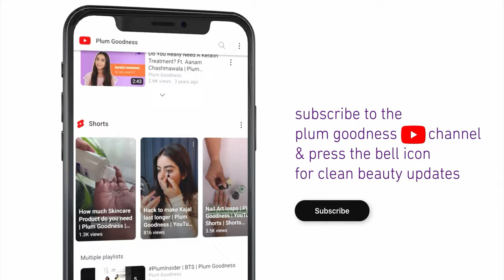Tips to Deal with Pimples ft @rohitsachdeva | Oily Skin Tips | पिम्पल्स से कैसे बचे | हिंदी में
If you're looking for tips to deal with pimples and oily skin, then you're in the right place! In this video, we'll be talking about some tips to help you get rid of your oily skin problems with @rohitsachdeva

क्या आप अपने पिम्पल्स को मिटाने का तारीख जानना चाहते हो? इस विडिओ में रोहित सचदेवा आपके ऑइली त्वचा को सँभालने का तारीख और पिम्पल्स हटाने के नुश्खे बताएँगे. आगे देखके जानिये पिम्पल्स से छुटकारा पाने का एक बोहोत ही आसान रुटीन और कुछ आसान टिप्स.

Don't forget to check our website to pick your faves at major discounts

About us-

Plum is a fresh line of 100% vegan beauty products that’s all about “being good” - to your skin, hair and body, to your senses, to others and to the environment. Plum believes people look the prettiest in the skin they were born in. Plums are formulated with love to protect, repair, nourish - and delight, using some of the richest sources of natural nutrients, in sync with “good science”.

As a proud member of One Percent for the Planet, Plum gives 1% of every sale to environmental causes.
Besides being PETA-certified vegan & cruelty-free, Plum products are always free of parabens, phthalates, Propylene Glycol, SLS, PABA, DEA and other harmful chemicals.
Cheers, Be Good!